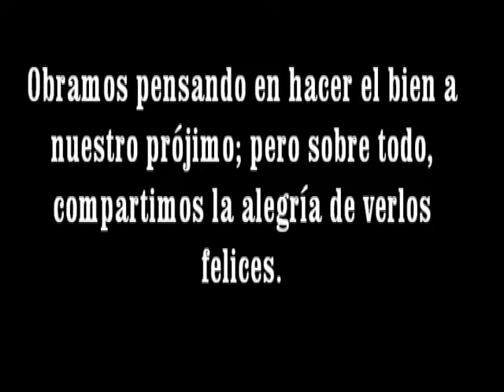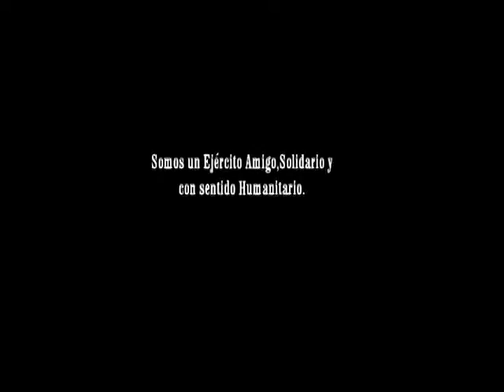Ejército solidario SJL 1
Desde tempranas horas de la mañana más de 10 camiones que transportaron agua y dos camiones cisternas se ubicaron en el Parque Zonal Wiracocha donde el ministro de Defensa José Huerta Torres dijo que la distribución se realizará a cada vivienda. “Vamos hacer un reparto especial, los pobladores no van a ir a los puntos de abastecimiento, las Fuerzas Armadas van a llevar a cada uno de los domicilios, van a ir casa por casa a repartir, como una forma de ayuda a la población quienes durante 5 días han estado caminando mucho para recoger agua, hoy día van a descansar y nosotros les vamos a llevar el agua” indicó el ministro.